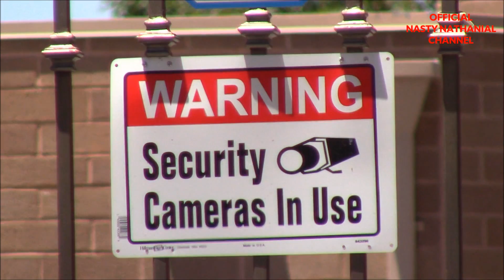1st Amendment Audit, Los Angeles Thai Consulate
In this edition of Life On The Beat With Nasty Nathanial I am taking a look at the Royal Thai Consulate General in Los Angeles, California. What I end up encountering is some very paranoid individuals who don't seem to understand or respect the First Amendment.